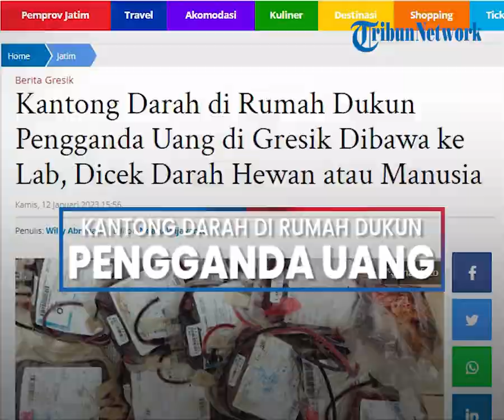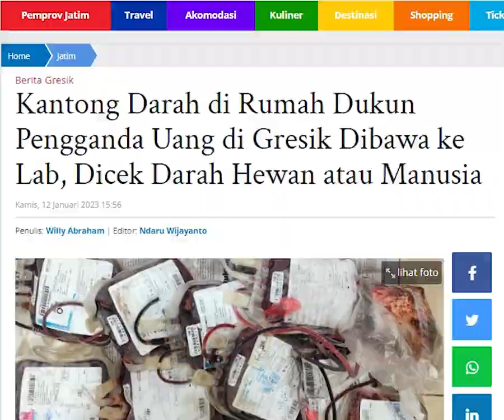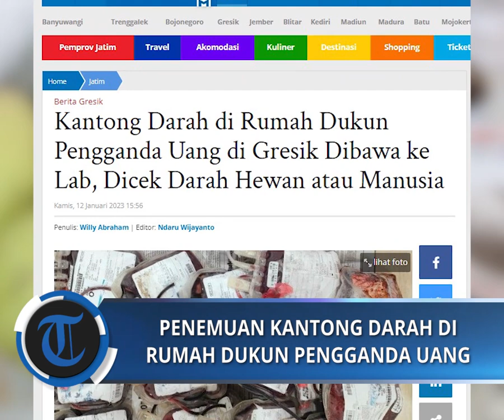Kantong Darah di Rumah Dukun Pengganda Uang di Gresik Dibawa ke Lab, Dicek Darah Hewan atau Manusia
POS-KUPANG.COM, - Sejumlah kantong darah yang ditemukan di rumah dukun pengganda uang dibawa ke laboratorium.Kamis, 12 Januari 2023 (POS-KUPANG.COM, Willy Abraham )

Artikel ini telah tayang di TribunJatim.com dengan judul Kantong Darah di Rumah Dukun Pengganda Uang di Gresik Dibawa ke Lab, Dicek Darah Hewan atau Manusia,

Editor : Ndaru Wijayanto
Vpo  : Irland